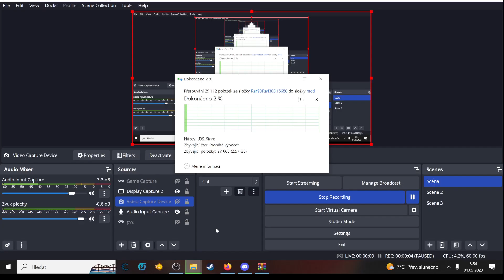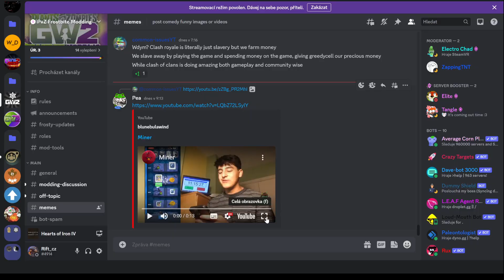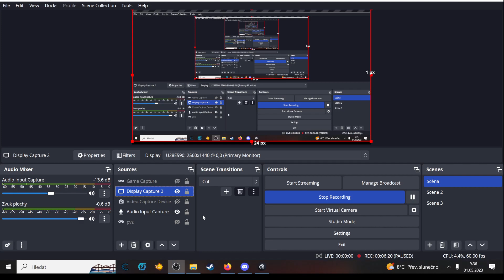HOI4 Žukov´s short lived adventure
Bro why does it just die on me?